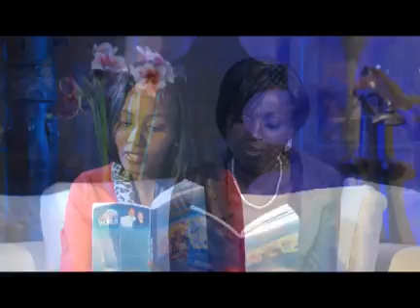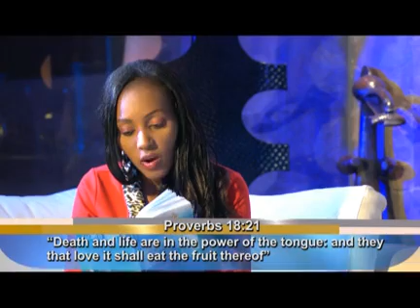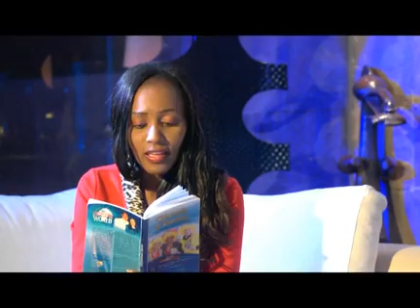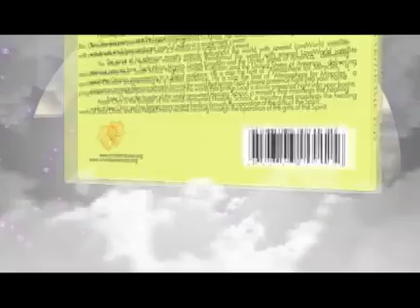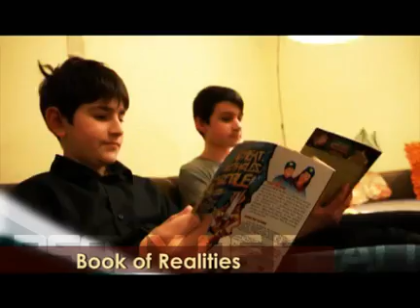Prt B: Feb 23 - Be A Talking Christian - Pastor Chris